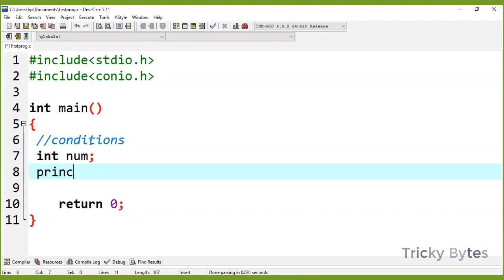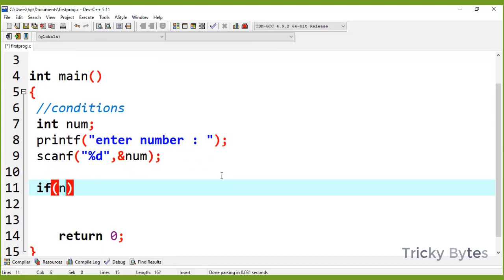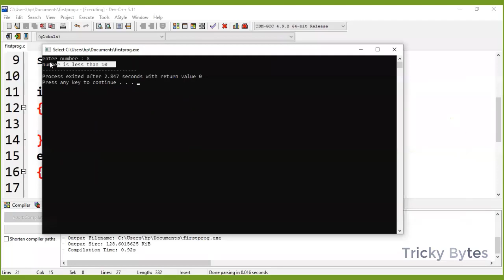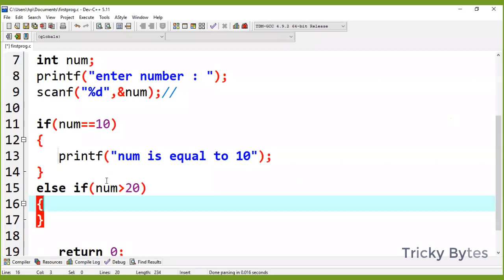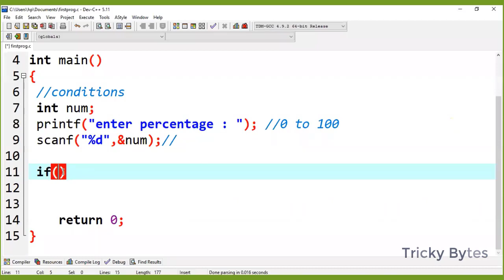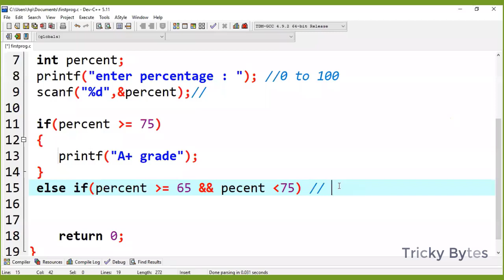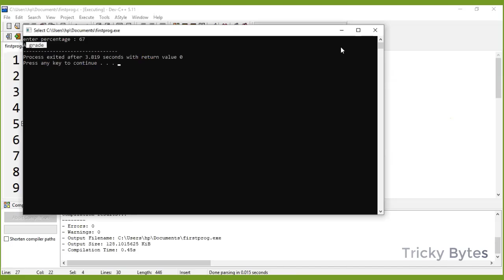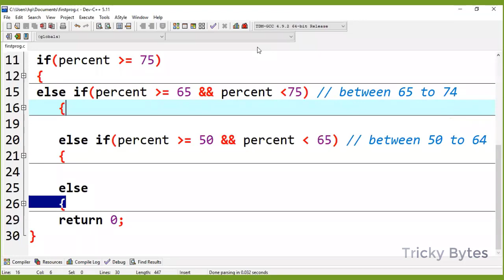Use of nested if else statements in C